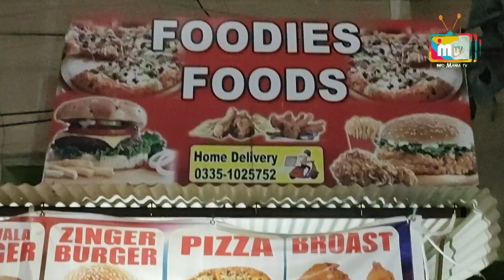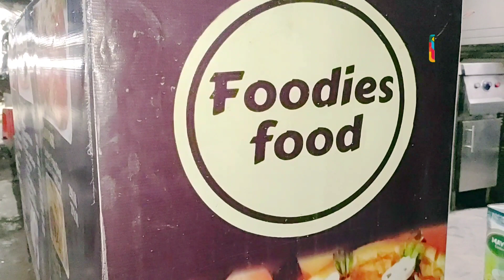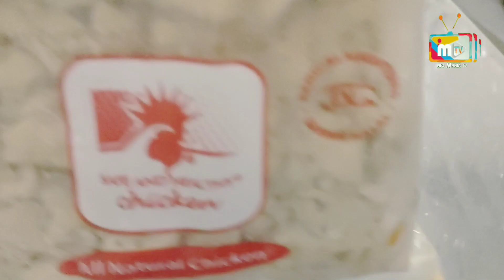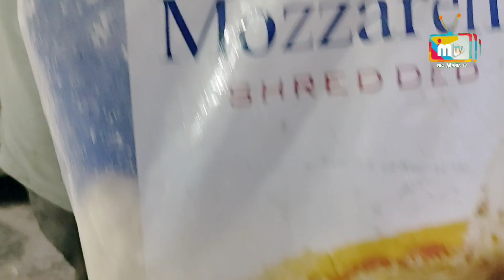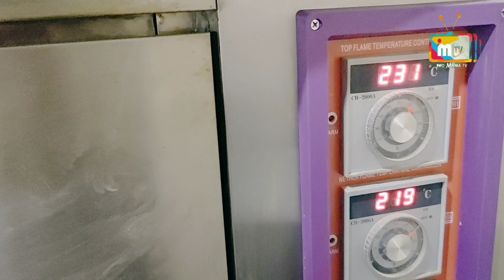Pizza Making Without Pizza Sauce | Zinger Burger With Big Petty | Lovely Salad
Pizza Making Without Pizza Sauce | Zinger Burger With Big Petty | Lovely Salad | ‎@Info Mania TV

FOODIES FOODS
Mr. Naseer Ahmed
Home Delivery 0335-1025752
Shop # 1, Peoples Colony Block 'N' North Nazimabad Karachi.

FOR FREE ADVERTISING PLEASE CONTACT # 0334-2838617, 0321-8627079